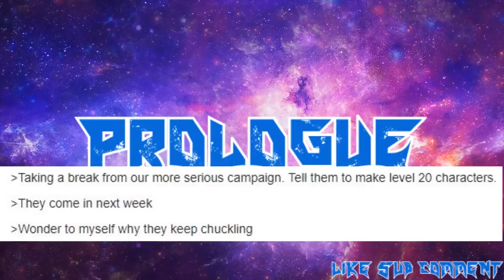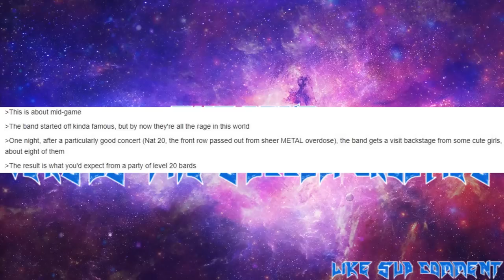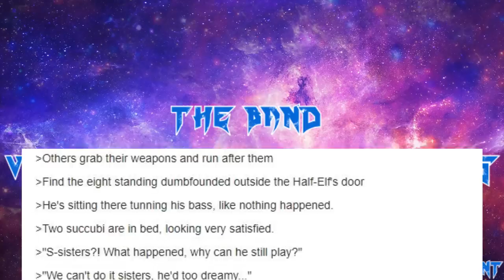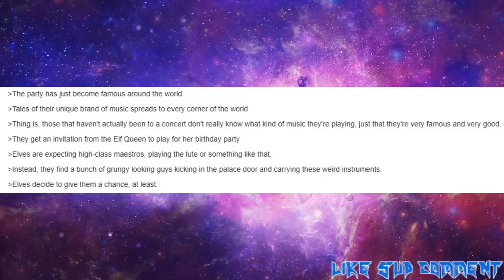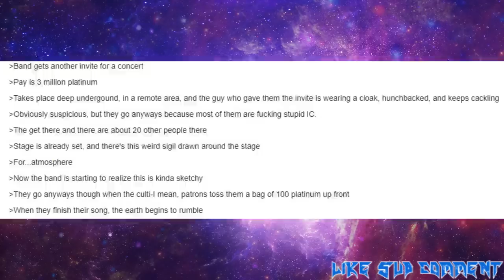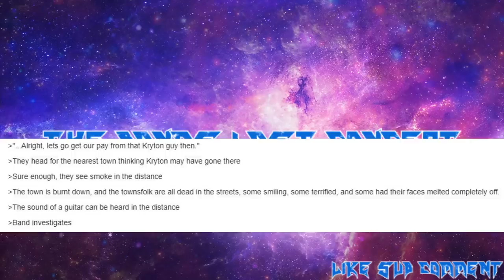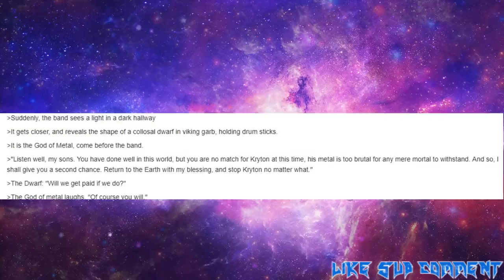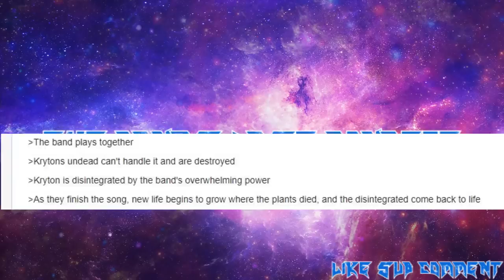1D4Chan Heavy Metal Bard's DnD Edition